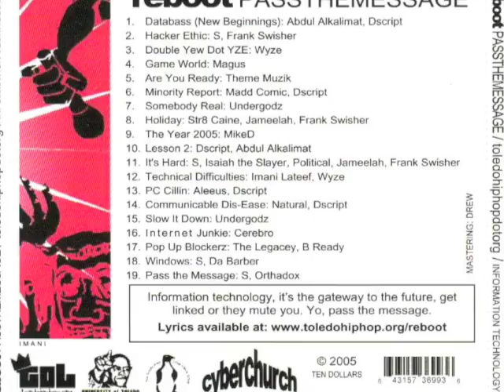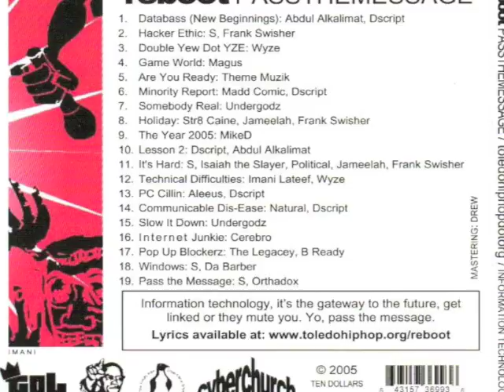Reboot Hip Hop: Pass The Message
By: S and Orthadox

Hip Hop about information technology by some of Toledo's finest MCs! Also, check out an online resource for Champaign-Urbana, IL.